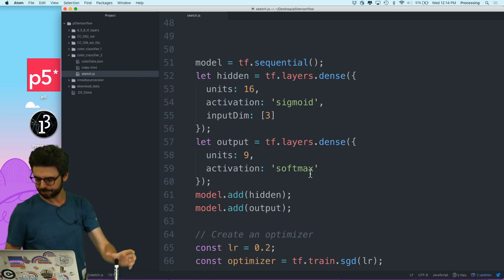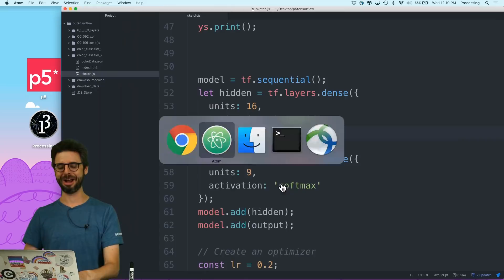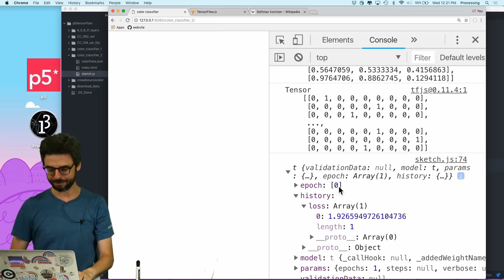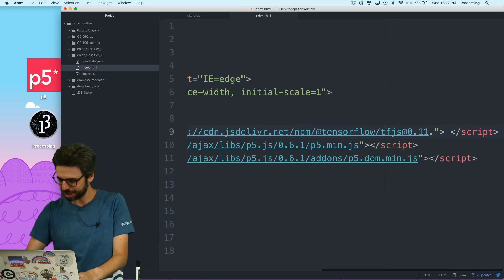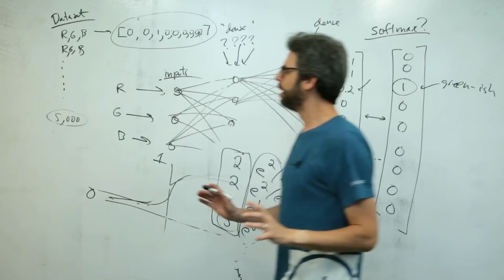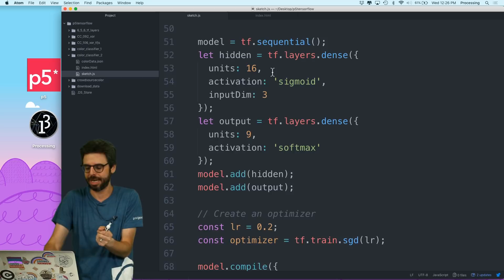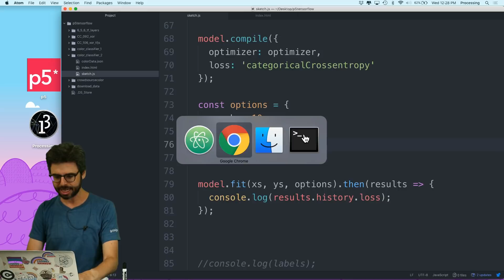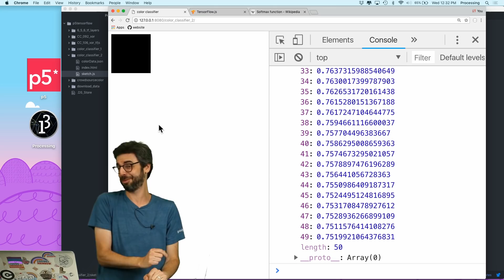7.10: TensorFlow.js Color Classifier: Training the Model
In this video, I train the color classifier using model.fit().